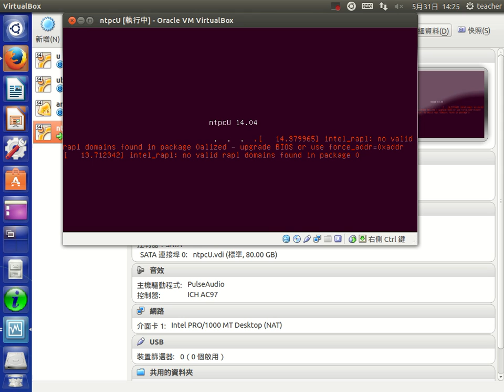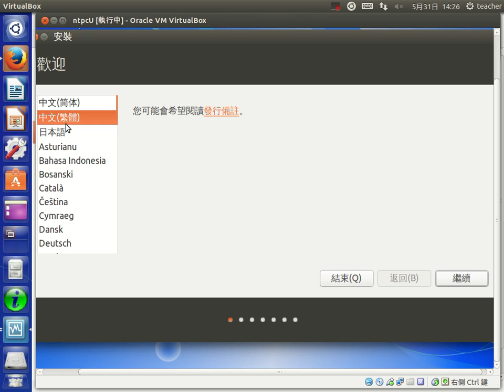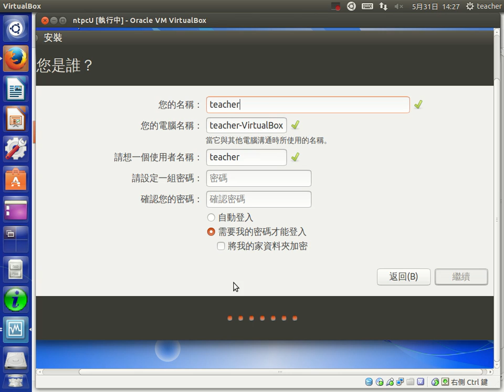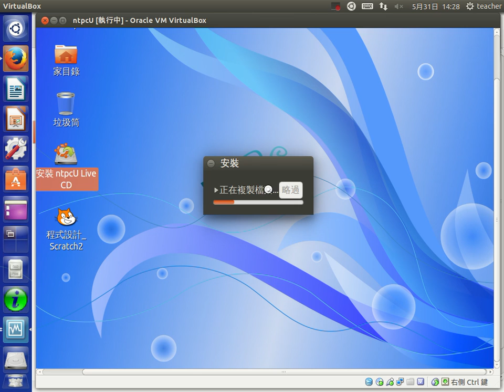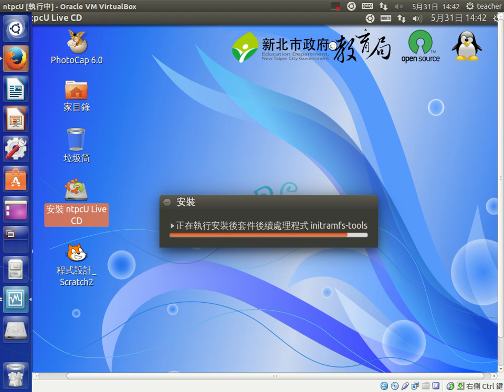ntpcU新北市教育作業系統安裝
ntpcU新北市教育作業系統安裝-單一系統安裝